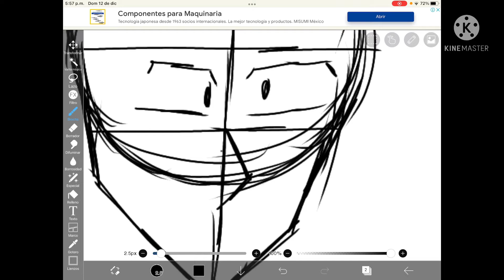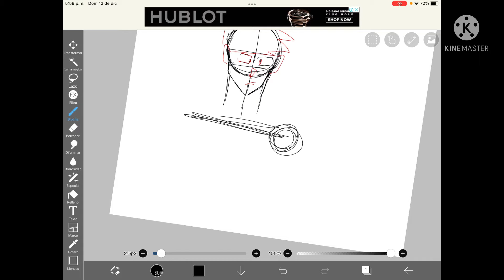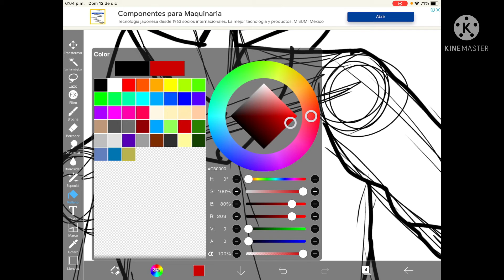dibujando a zero con mi estilo(dibujo para zero_nexusyt)